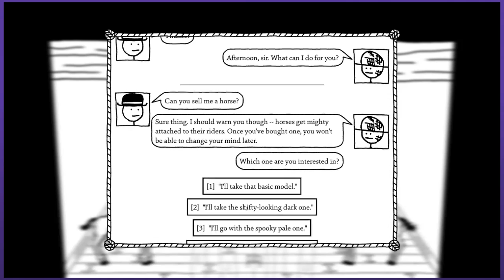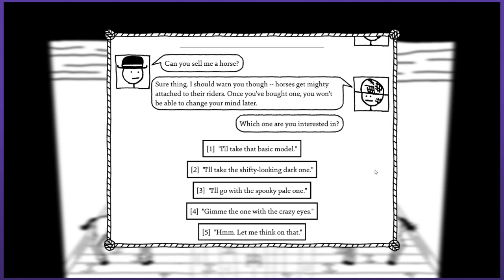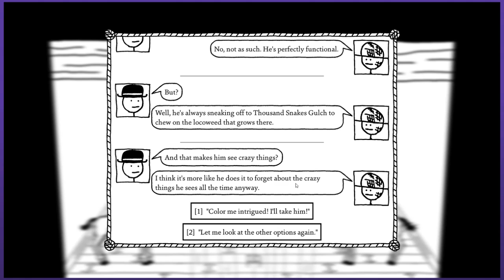West of Loathing (Hard Mode) - PART 4: Hornswogglin' Rubes | Graeme Games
Let's Play West of Loathing walkthrough

West of Loathing is a silly stick adventure in the old west! I am playing as a Snake Oiler, and plan to become the fastest snake slinger in the West in this playthrough.

West of Loathing steam description:
"Say howdy to West of Loathing game -- a single-player slapstick comedy adventure role-playing game set in the wild west of the Kingdom of Loathing universe. In West of Loathing playthrough, traverse snake-infested gulches, punch skeletons wearing cowboy hats, grapple with demon cows, and investigate a wide variety of disgusting spittoons."

I loved Kingdom of Loathing, and have high hopes for West of Loathing! If you want to learn to Hornswoggle some rubes in a game of poker, I'm your man! In this episode I also venture out of Boring Springs to Thousand Snakes Gultch and the Boring Springs Boneyard. I wrap up the horse quest by collecting the pale horse and crazy horse. Who knew a shovel had so many uses??